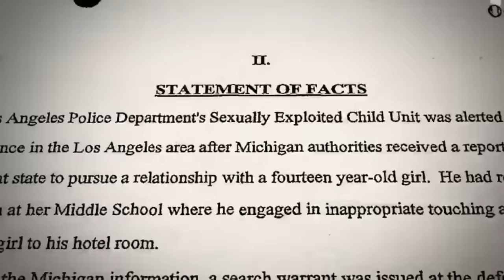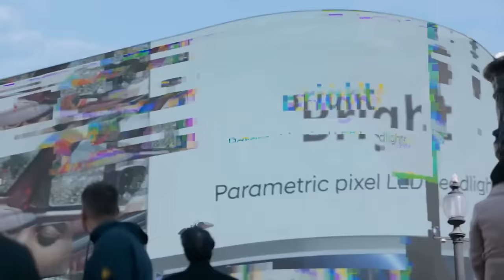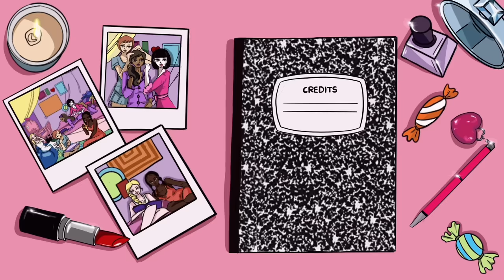what you missed in march 2024 🗓️🤠🚨 (march 2024 pop culture recap)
welcome back to our monthly recap series! in march 2024 we saw several celebrities announce their pregnancies, beyonce release cowboy carter, and oppenheimer winning a bunch of oscars. what did you miss this month?

music! 🎶

intro/outro by
nicole w.b